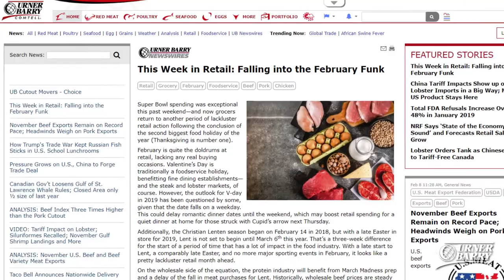Beef Exports and Imports; Wild Alaska Pollock Bites